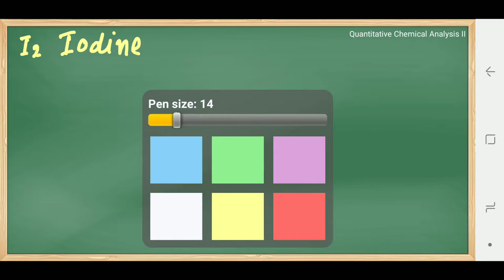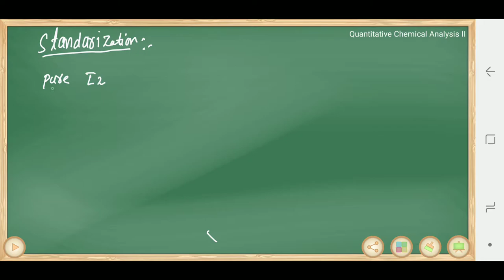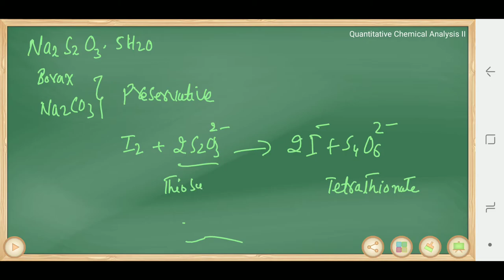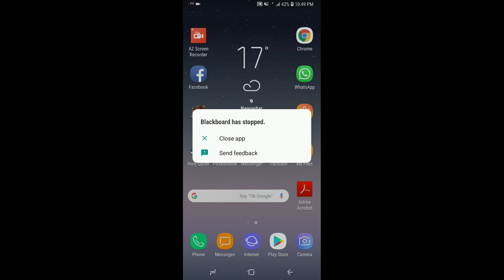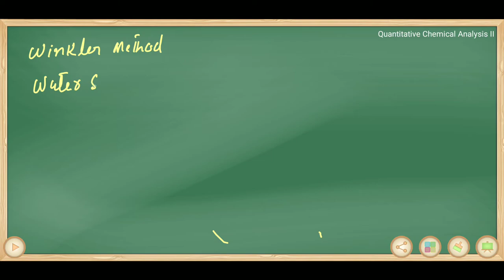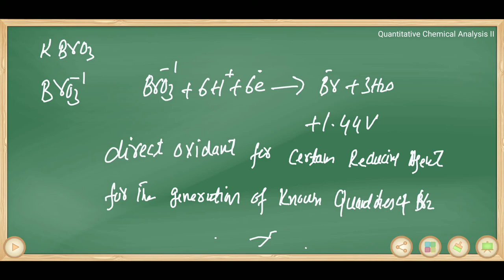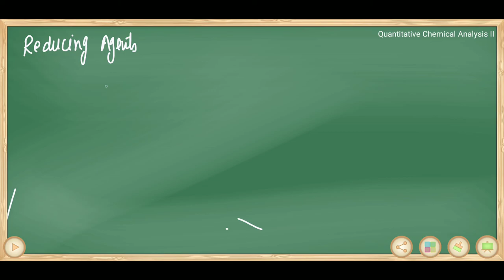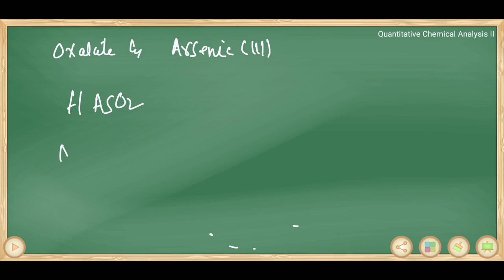Quantitative Chemical Analysis II applications of redox titration